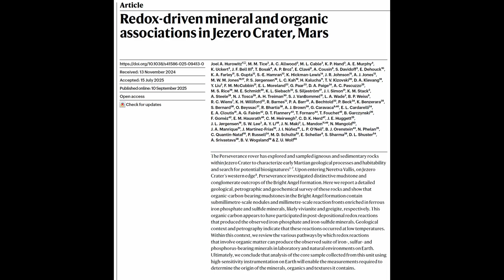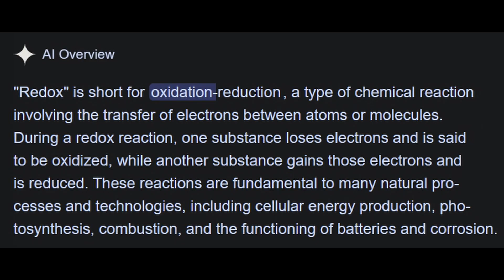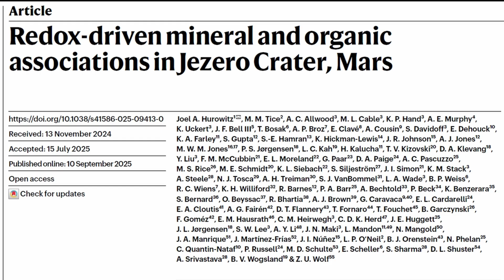Did We Just Find Evidence of Ancient Martian Life?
A little rock called Cheyava Falls may be the key to unlocking the greatest mystery in science: Is there life on other worlds?  But we're still a long way from knowing for sure.  About 225 million kilometers away, to be precise.

If you would like to learn about my multi-tiered, layer-based approach to astrophotography development, you can find a complete playlist

All our programs are committed to the standards of scientifically accurate, high quality content that aims to educate and inspire.